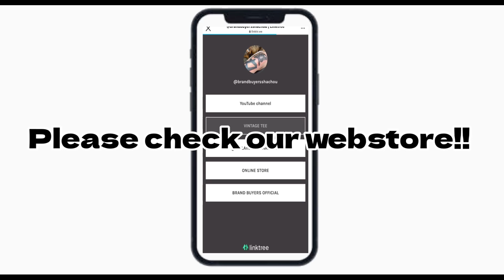店頭先行!!『選べる』をテーマに選びごたえバツグンなTシャツをランダムセレクト!! ヴィンテージTEE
9/30 土曜日13時からgreatLAnd OSAKA店頭にて販売開始となります。

オンラインストアでは10/2 月曜日21:00販売予定。

商品ページ作成次第、下記URLからご確認頂けます。

毎週土曜日を従来のオンラインストア販売とは別で実施させて頂きますが、
土曜日入荷日の商品に関してのご質問やお取置は行っておりませんので、
予めご了承くださいませ。
皆様のご来店をスタッフ一同心よりお待ち申し上げております‼︎

open 13:00-21:00
火曜定休日